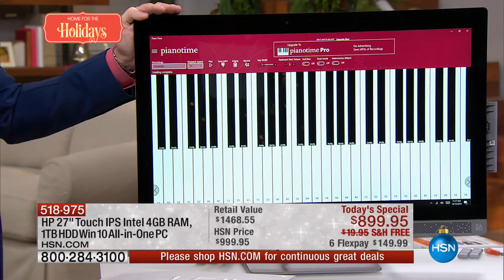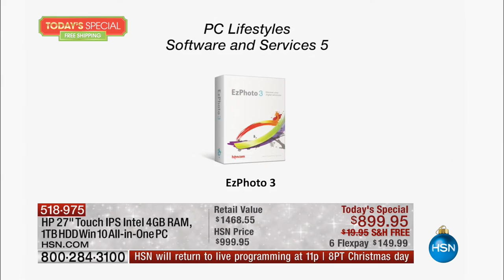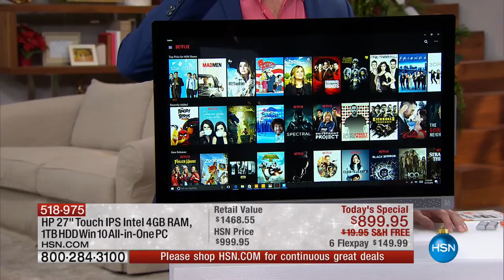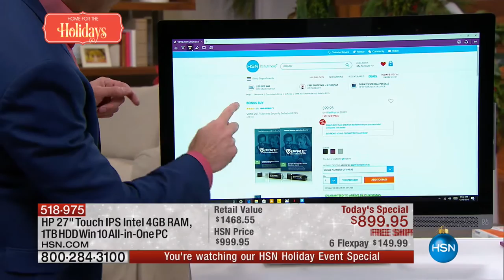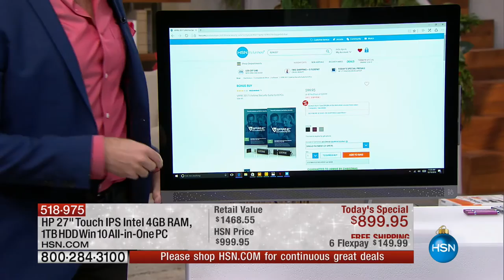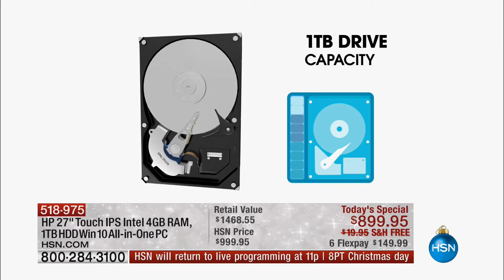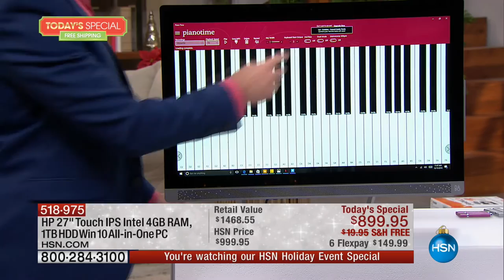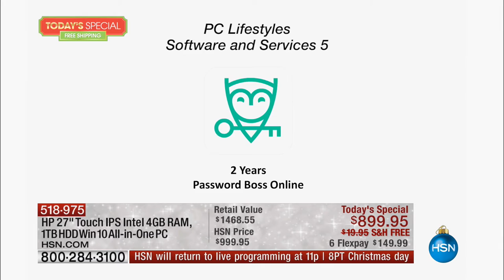HSN | Electronic Connection featuring HP 12.24.2016 - 04 PM